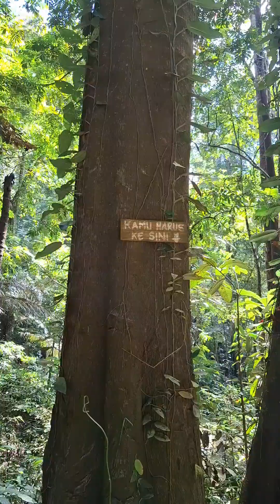air terjun samparona kota bau-bau buton